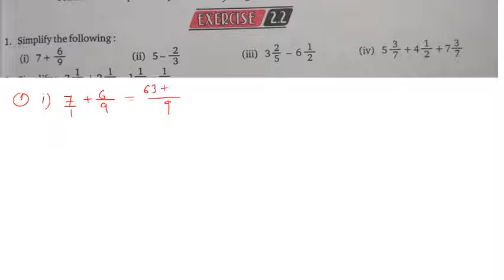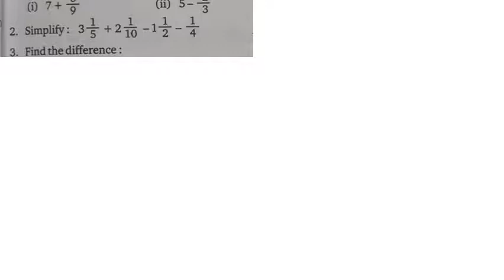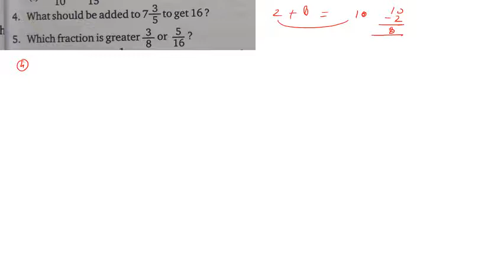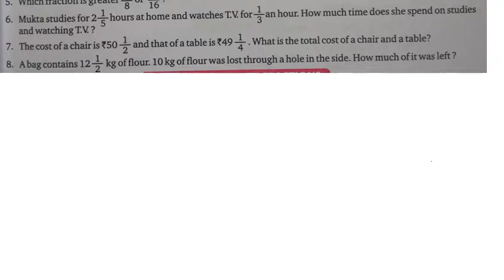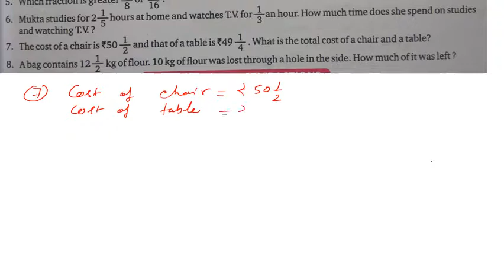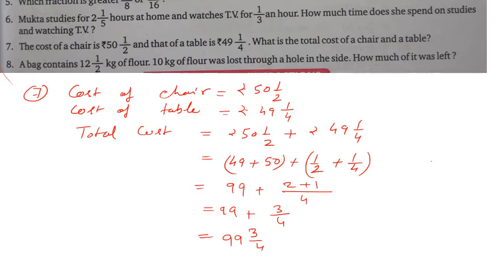Class 7 Maths Exercise 2.2 Addition and Subtraction of Fractions